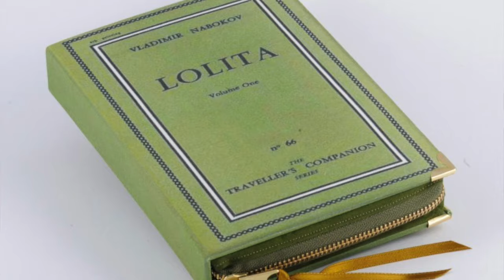Tanti regali per Lettori! - I LIBRI DELL'AVVENTO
- I cento libri che rendono più ricca la nostra vita (Piero Dorfles)

- Page Holder: